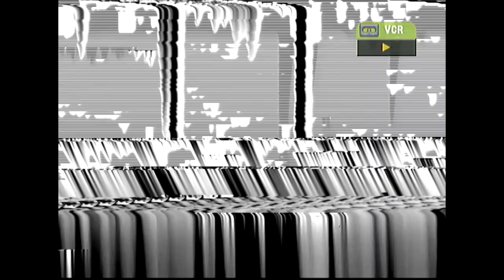Cousin Andres & Bidwell Flowers (Tape 09)